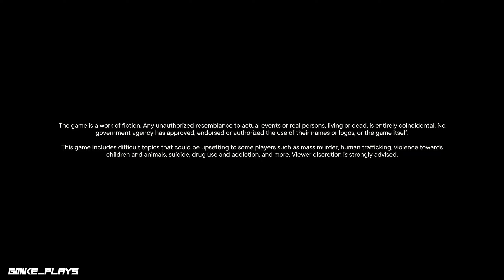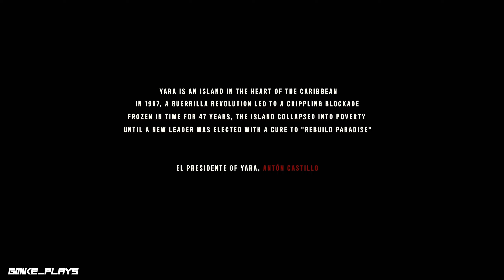Pt. 1 | Far Cry 6 | No Commentary Gameplay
ABOUT THIS GAME:
Welcome to Yara, a tropical paradise frozen in time. As the dictator of Yara, Antón Castillo is intent on restoring his nation back to its former glory by any means, with his son, Diego, following in his bloody footsteps. Their ruthless oppression has ignited a revolution.

FIGHT FOR FREEDOM - Play as Dani Rojas, a local Yaran, and become a guerrilla fighter to liberate the nation.

YARA TORN APART - Fight against Anton's troops in the largest Far Cry playground to date across jungles, beaches, and Esperanza, the capital city of Yara.

GUERRILLA FIREPOWER - Employ makeshift weapons, vehicles, and Amigos, the new Fangs for Hire to burn the tyrannical regime to the ground.